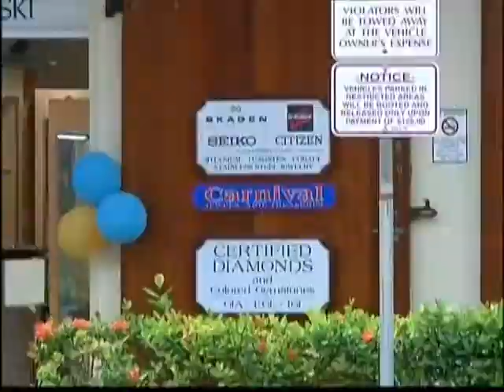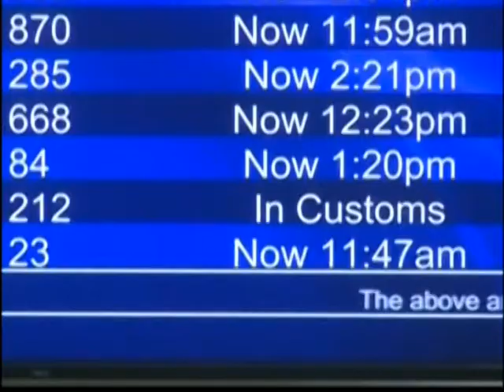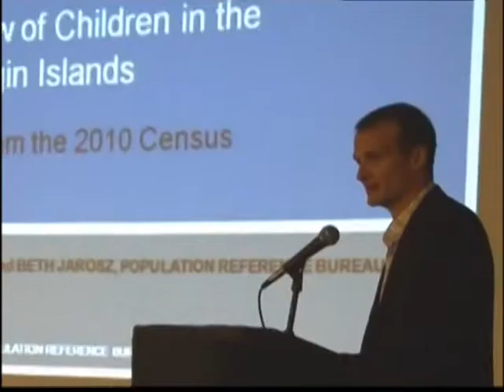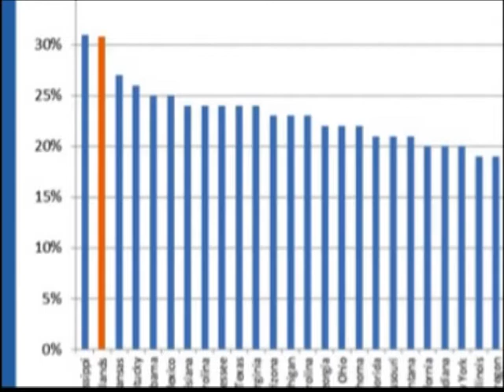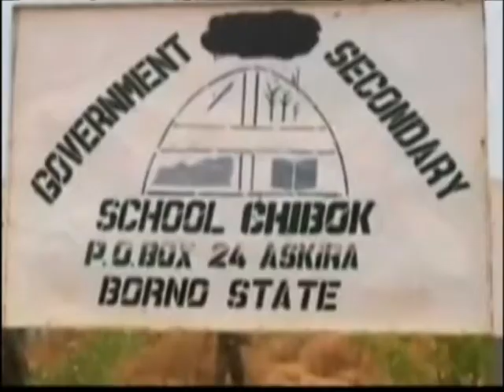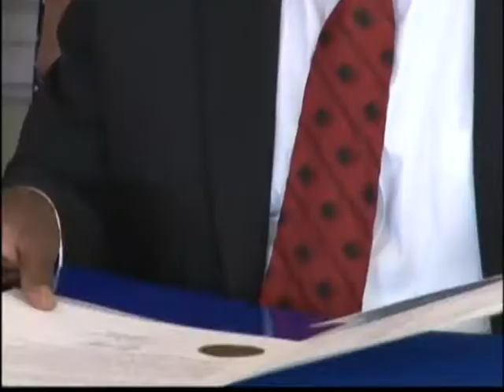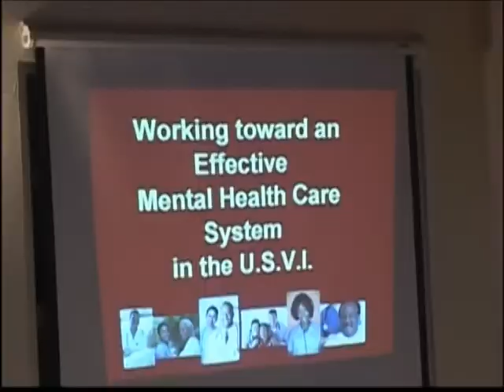NEWS2 NEWSCAST MAY 6, 2014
Top Stories:

Governor John P. de Jongh, Jr. is calling on Congress to Help sort out a dispute over an agreement that the V.I. Gov't made in 1994 with a U.S. Agency.  If successful, it could mean millions of dollars in added annual revenue for the V.I.
Plus, May is Mental Health Awareness Month.  Find out how V.I. Health Professionals are doing to increase public awareness.